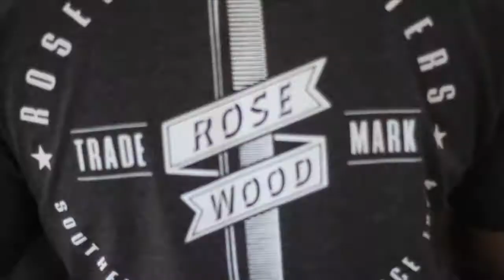Rosewood Cutters | Attic X Crooks&Castles Block Party